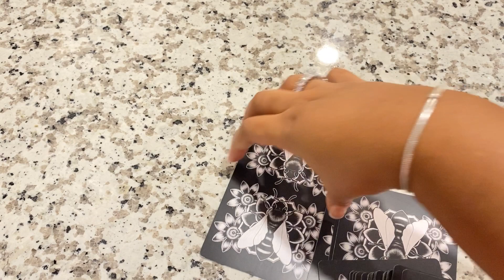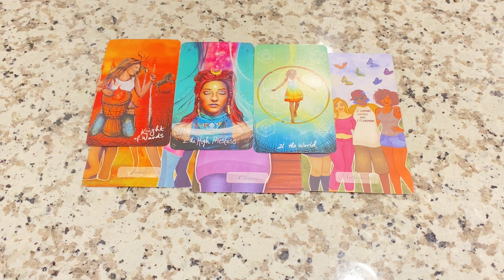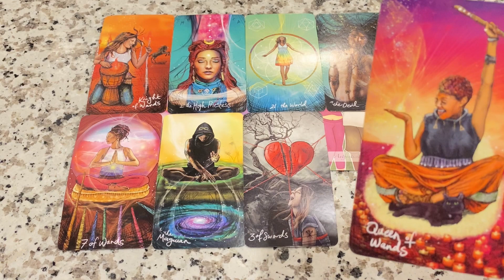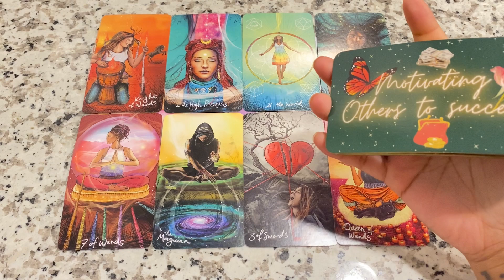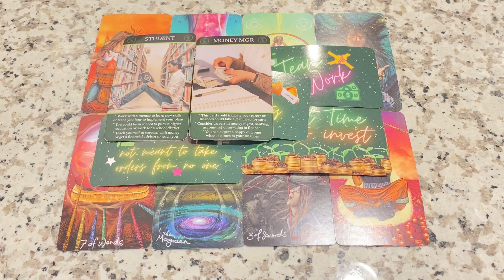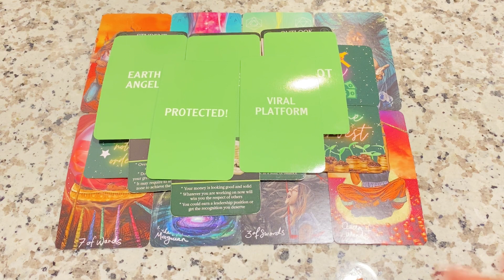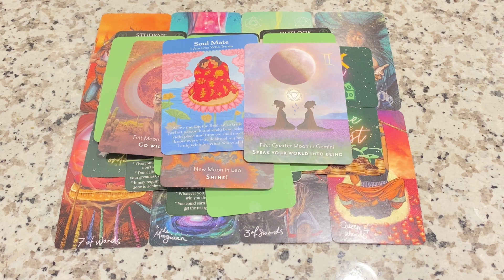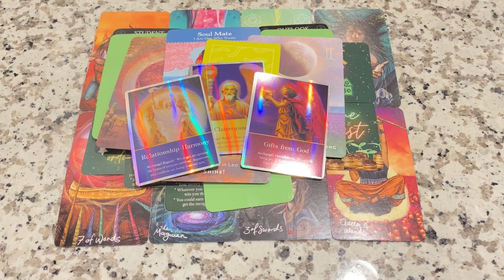SCORPIO♏️IN THE NEXT 48 HOURS! A SIGNIFICANT AMOUNT OF MONEY WILL BE AVAILABLE TO U🤑August 30,2022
$KontouredByKaee